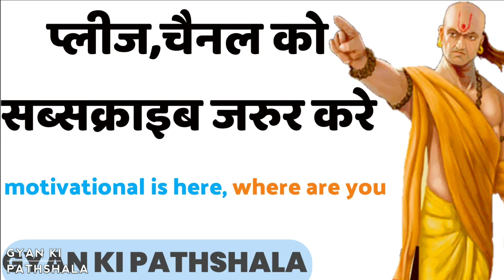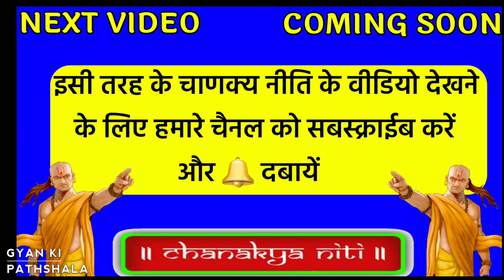Chanakya Niti | आचार्य चाणक्य जी के कुछ बेहद अनमोल वचन | Chanakya Niti Full in Hindi